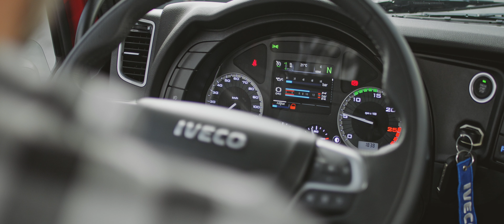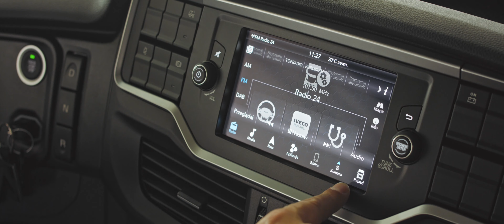Zestaw DEMO GT ZP40 na nowym IVECO S-WAY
Gniotpol Trailers high-volume set for long-distance transport based on the chassis of new IVECO S-WAY. Undeniable efficiency in transport and comfort for the driver.